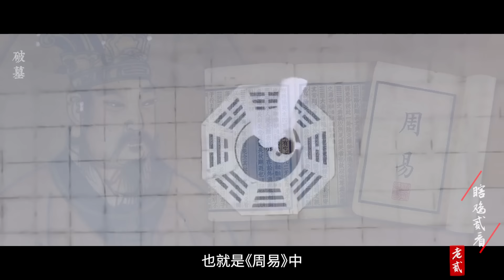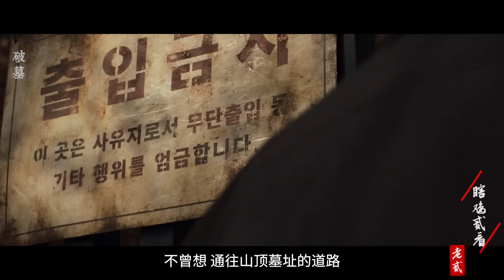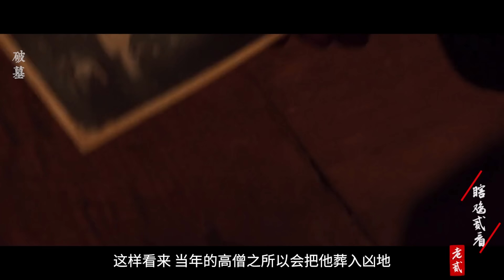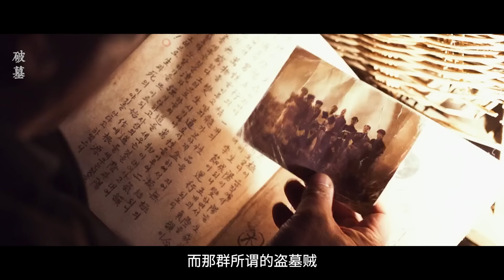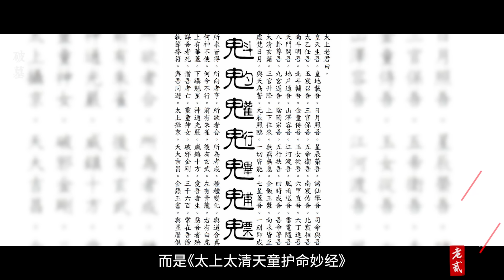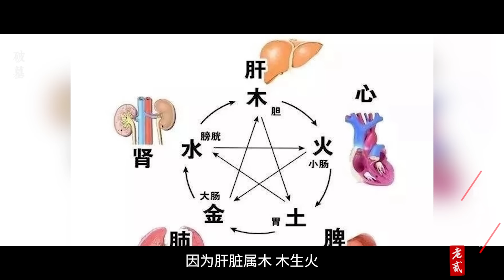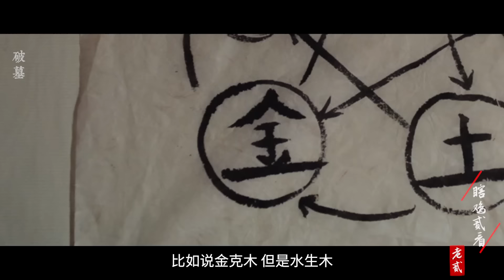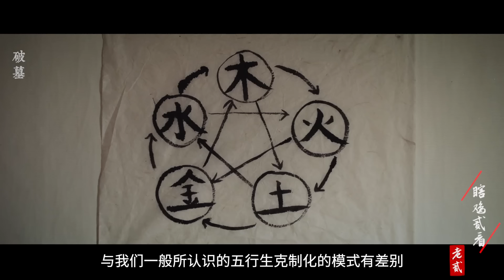被多人留言強烈推薦，可能是近年最好的民俗恐怖片，巫術、五行、風水奇局！| 萬字解析